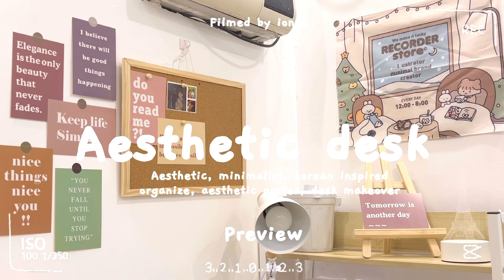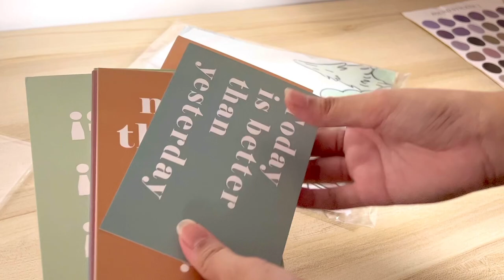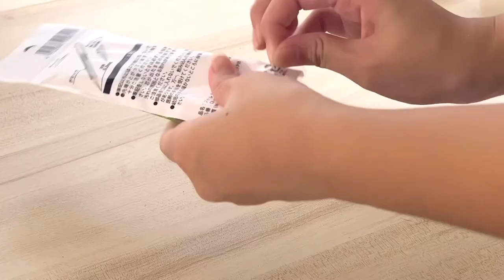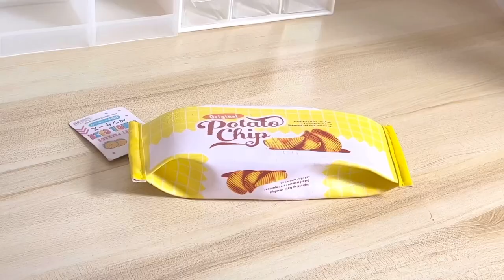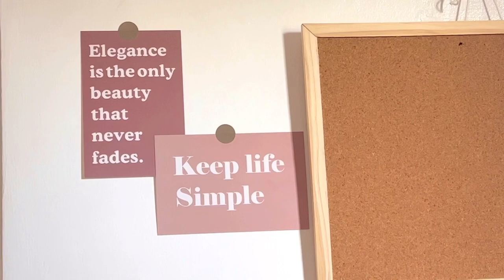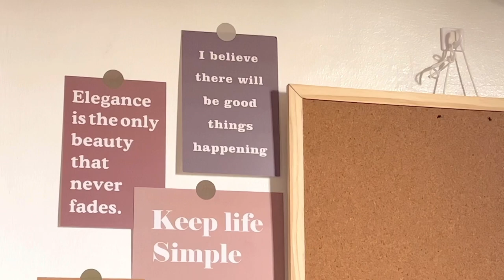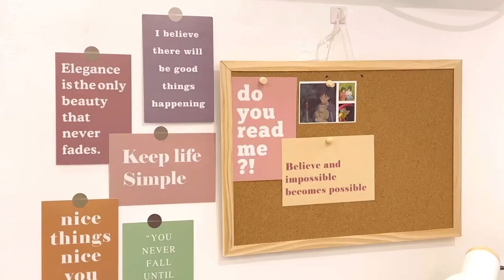Aesthetic Desk Makeover 📚- minimalist, korean-inspired, aesthetic, stationery haul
Hello guys!! as you can see this video is desk makeover. I’ve decided to decorate my desk into aesthetic and minimalist Korea-inspired. Hope you like it! Thank youu

Music/ Audio:

 Channel: Starry Attic

Channel: Bummies

Channel: Bgm president

Equipment / application used :
What device did you used? Iphone 13 pro max
What editing app did you used? Capcut and Canva

Shopee finds